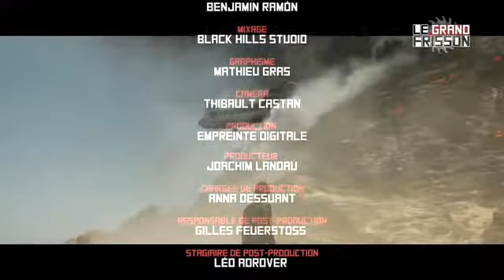Le Grand Frisson 14/10/18 : Histoires d'outre-tombe (1972)/Asylum (1972)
Le Grand Frisson du 14 octobre 2018.

Critique de Histoires d'outre-tombe de Freddie Francis et Asylum de Roy Ward Baker.

Histoires d'outre-tombe (Tales from the Crypt)
Réalisation : Freddie Francis
Scénario : Milton Subotsky, d’après Tales from the Crypt & The Vault of Horror par Johnny Craig, Al Feldstein et William M. Gaines
Producteur : Charles W. Fries, Max Rosenberg et Milton Subotsky
Photographie : Norman Warwick
Casting : Ralph Richardson (Le gardien de la crypte), Joan Collins, Martin Boddey,Chloe Franks,Robert Rietty,Oliver MacGreevy,Ian Hendry,Angie Grant,Susan Denny,Paul Clere,Sharon Clere,Frank Forsyth, Peter Fraser,Peter Cushing,Robin Phillips,David Markham,Robert Hutton,Manning Wilson,Kay Adrian,Carlos Baker,Dan Caulfield,Melinda Clancy,Clifford Earl,Edward Evans,Irene Gawne,Stafford Medhurst,Ann Sears,Roy Dotrice,Richard Greene,Barbara Murray,Jayne Sofiano,Peter Thomas,Hedger Wallace,Patrick Magee,Nigel Patrick,George Herbert,Harry Locke,Tony Wall,John Barrard,Carl Bernard,Hugo De Vernier,Chris Gannon,Ernest C. Jennings,Louis Mansi,Bartlett Mullins,Bert Palmer,Graham Tonbridge,Fred Wood,Bart Allison et Geoffrey Bayldon (Guide)
Sociétés de production :  Amicus Productions, Metromedia Producers Corporation
Sociétés de distribution : Cinerama Releasing Corporation, Twentieth Century Fox, ESC Editions (France)
Pays d'origine : Royaume-Uni, États-Unis
Date de sortie : 9 Mars 1972 (États-Unis), 28 Septembre 1972 (Royaume-Unis), 13 février 1974 (France), 18 septembre 2018 (en DVD et Blu-Ray)

Pendant une visite de catacombes, cinq touristes rencontrent le gardien de la crypte qui va leur raconter leur mort.

Le film est inspiré par les comics publiés par EC Comics. Le scénario reprend cinq histoires écrites par William Gaines et Al Feldstein.
Le film est composé de 5 sketches.

Le film a été adapté sous la forme d'un roman écrit par Jack Oleck.

Le téléfilm Contes d'outre-tombe (1989) est souvent considéré à tort comme étant ce film car il a le même titre original Tales from the Crypt mais il s'agit d'un montage regroupant les trois épisodes de la série du même nom Le bourreau en mal d'exécuter, Nuit de Noël pour femme adultère et Ulric et les neuf vies du chat.
Le téléfilm Tales from the Grave (2003) a le même titre français Histoires d'outre-tombe mais n'a aucun rapport avec Tales from the Crypt.

Le Caveau de la terreur (connu aussi sous le nom Les Contes de la crypte : Le Caveau de la terreur) (titre original : The Vault of Horror, mais aussi connu sous le nom de Further Tales from the Crypt ou encore Tales from the Crypt II) est un film britannique à sketches d'horreur réalisé par Roy Ward Baker, sorti en 1973 est sa suite.

Asylum
Réalisation : Roy Ward Baker
Scénario : Robert Bloch
Production : Gustave M. Berne, Max Rosenberg et Milton Subotsky
Société de production : Amicus Productions
Photographie : Denys N. Coop
Montage : Peter Tanner
Direction artistique : Tony Curtis
Costumes : Bridget Sellers
Casting : Peter Cushing, Britt Ekland, Herbert Lom, Patrick Magee, Barry Morse, Barbara Parkins, Robert Powell, Charlotte Rampling, Sylvia Syms, Richard Todd, James Villiers, Geoffrey Bayldon, Ann Firbank, Megs Jenkins, John Franklyn-Robbins et Sylvia Marriott.
Sociétés de production : Harbour Productions Limited, Amicus Productions
Sociétés de distribution : Cinerama Releasing Corporation,  ESC Editions
Pays d'origine : Royaume-Uni
Dates de sortie :  6 juillet 1972 (Royaume-Uni), 8 mai 1974 (France), 18 septembre 2018 (en DVD et Blu-Ray)

Le docteur Martin passe un entretien d'embauche dans un établissement psychiatrique. Le médecin-chef, le Dr Rutherford, lui propose de passer un test tout sauf classique. Si Martin parvient à identifier l'ancien directeur de l'établissement parmi quatre patients, il décrochera l'emploi. Il est donc contraint d'écouter leurs histoires plus horrifiantes les unes que les autres.
-Première histoire (Frozen Fear)
-Deuxième histoire (The Weird Tailor)
-Troisième histoire (Lucy Comes To Stay)
-Quatrième histoire (Mannikins of Horror)
-Épilogue

Toutes les scènes de Peter Cushing furent tournées en seulement deux jours.
Geoffrey Bayldon remplaça Spike Milligan, qui quitta le projet peu avant le début du tournage.
La production avait initialement choisi le chef opérateur Arthur Grant, mais ce dernier apprit, trois semaines avant le début du tournage, qu'il était atteint d'une maladie incurable.
L'année suivante, le cinéaste retrouva Peter Cushing, Herbert Lom et Patrick Magee pour And Now the Screaming Starts! (1973). Le réalisateur, qui avait déjà dirigé Cushing dans Les Passions des vampires (1970), retrouverait l'acteur sur Les 7 vampires d'or (1974) et Les Masques de la mort (1984).
A Night on the Bald Mountain, par Modeste Moussorgski et interprété par Douglas Gamley sert de cadre musical au début et à la fin du film.
Pictures at an Exhibition, par Modeste Moussorgski et interprété par Douglas Gamley